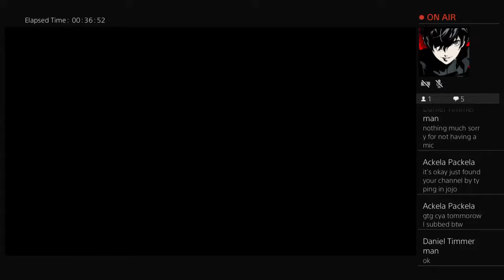Live Jojo free fight